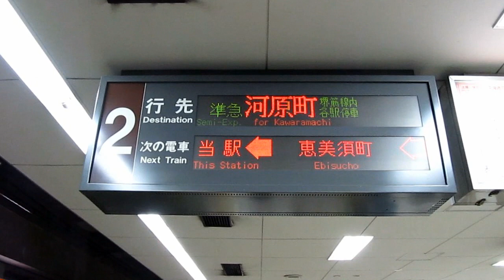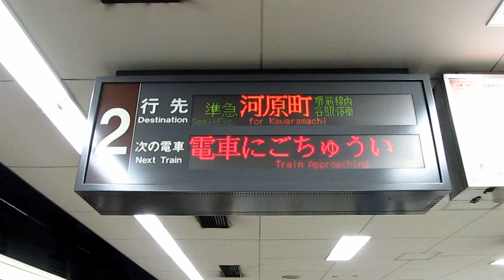大阪市営地下鉄 列車案内表示器 堺筋線 "準急 河原町"表示（旧型）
大阪市交通局、堺筋線のLED式列車案内表示装置です。日本橋にて。